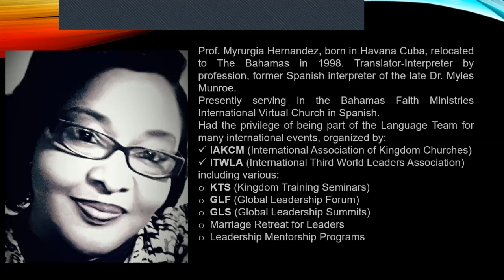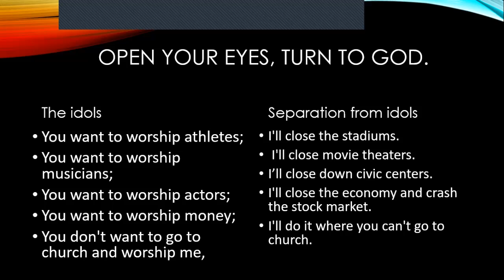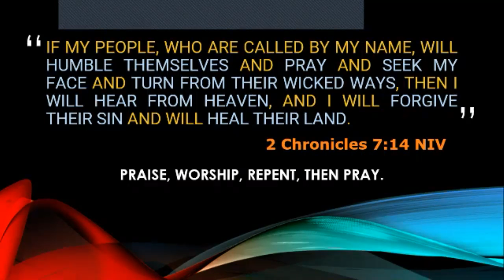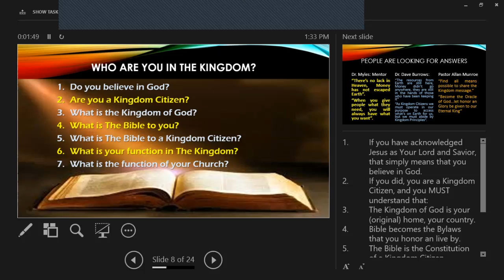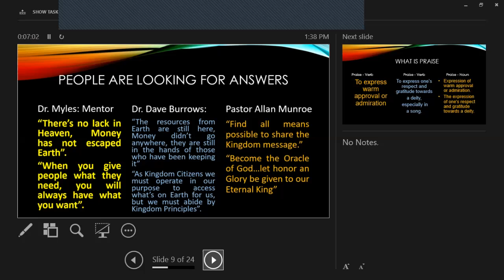KINGDOM ALLIANCES: The Power of Praise (From the Kingdom Perspective) - Part 1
Presentation for "Prophetic Praise" and event of Goodness and Mercy Teaching Ministry.